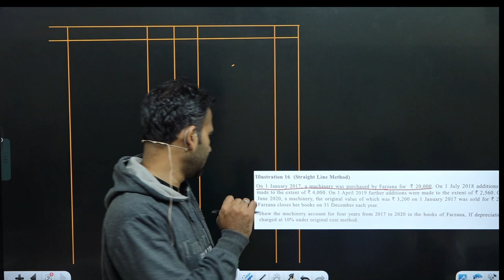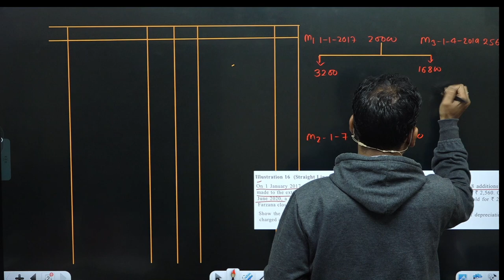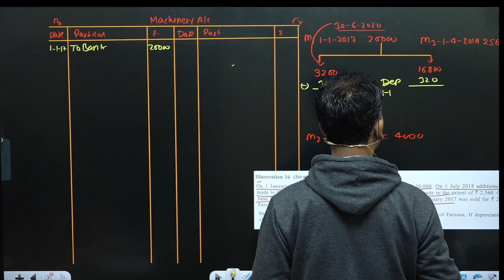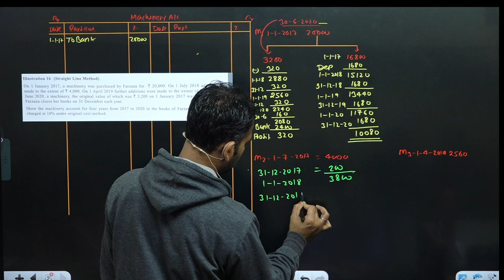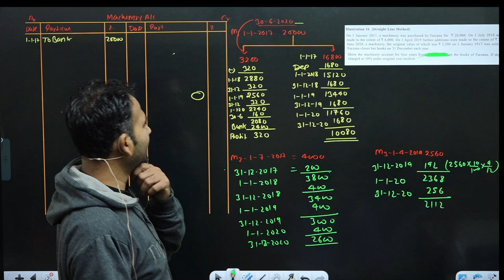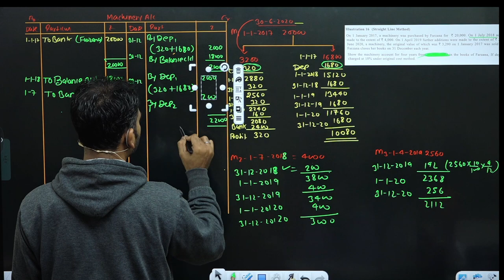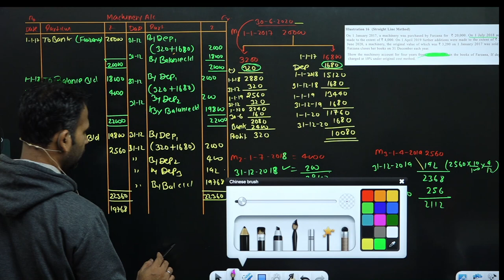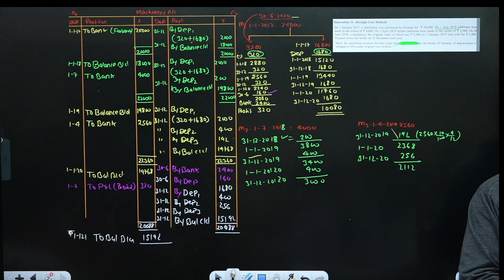financial a/c for b.com class / property, plant and equipment / Part 3 /semester 1/bcom class/ dusol